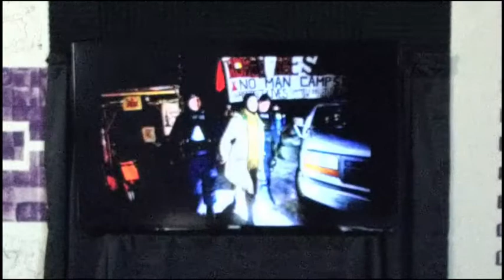Let's Talk Native... with John Kane February 8, 2020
Get the podcast on Spotify!